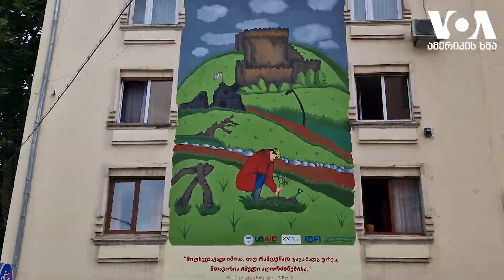კამპანია - „ომი უნდა რუსეთს არა დასავლეთს“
კოალიცია ამერიკის განვითარების სააგენტოს მიერ დაფინანსებულ პროექტებს სამი მიმართულებით ახორციელებს შიდა ქართლში. მათ შორის, ეს მოიცავს ეკონომიკურ აქტივობასაც, როდესაც რეგიონში წარმოებულ პროდუქტს ექნება აღნიშვნა - „საქართველოს 20 პროცენტი ოკუპირებულია რუსეთის მიერ“.